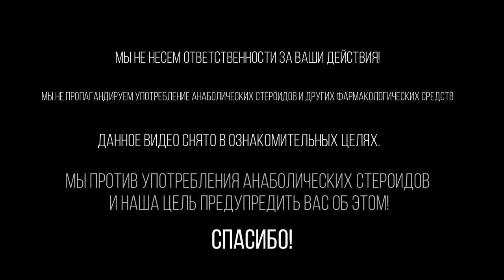нандролон курс без добавления чистого тестостерона